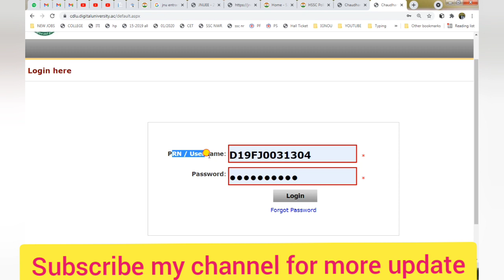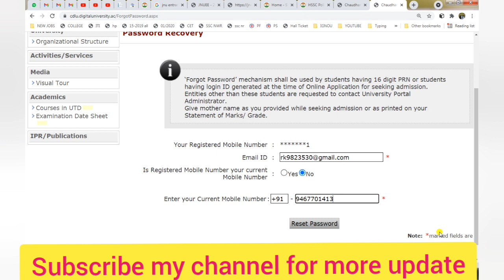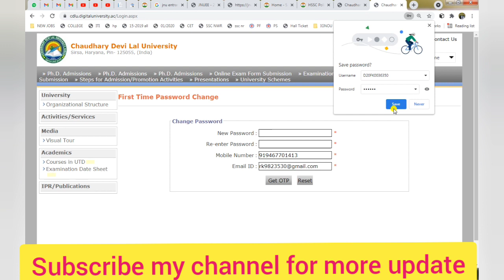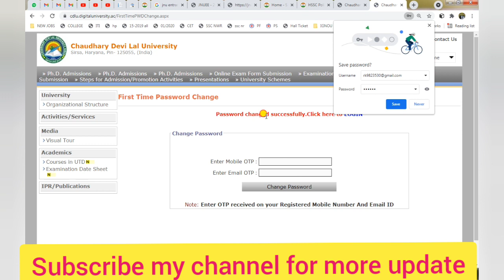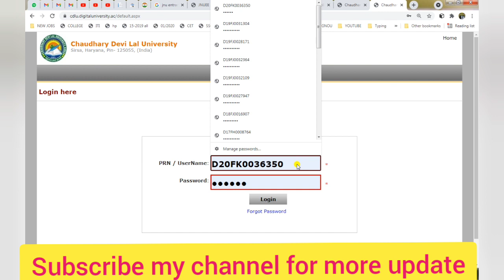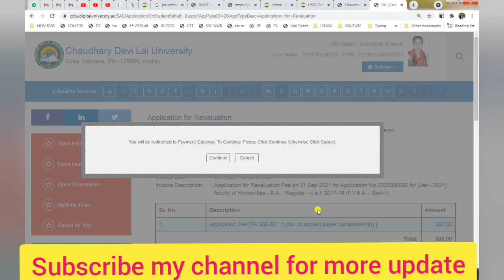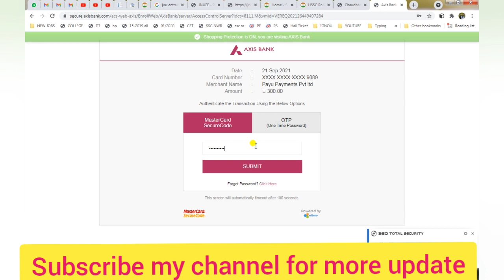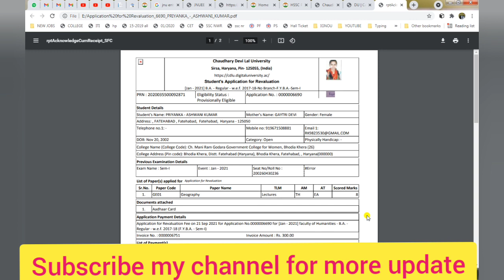CDLU Revaluation form apply online / CDLU Rechecking form apply online/ how to fill cdlu revaluation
for- Online Re-Evaluation Form  for UG/PG & Fee Submission (2017 Onwards)

video details- In this video, we knows about cdlu sirsa revaluation form and rechecking form process,

how to fill cdlu Re-Evaluation Form online,
cdlu Re-Evaluation Form form obline apply,
cdlu Re-Evaluation Form fill up,
how to apply cdlu Re Evaluation Form,
Re-Evaluation apply online cdlu sirsa,
cdlu Revaluation form apply online,
cdlu Rechecking form apply online,
how to fill cdlu revaluation,
revaluation form cdlu sirsa online apply,
revaluation form apply online cdlu sirsa,

reevaluation,national college sirsa,final year and reappear students promoted,ratia college,chaudhary devi lal university sirsa,cdlu,online farm,bhatuu college,cdlu,cdlu admission,fresh admission,
mm college fatehabad,cdlu,